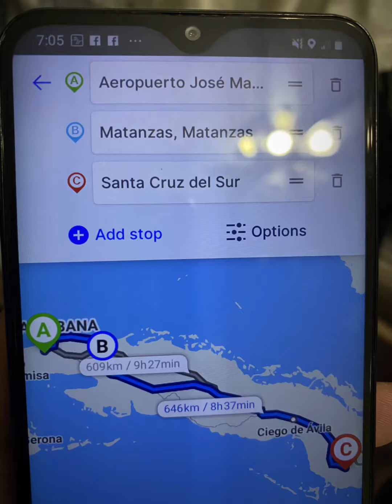viaje a cuba 2022/ trip to cuba 2022 trailer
Despues de 13 años regreso a mi tierra querida
After 13 years I come back to my beloved country.